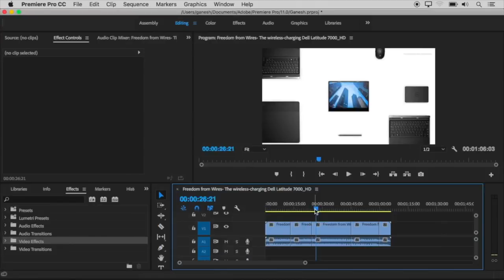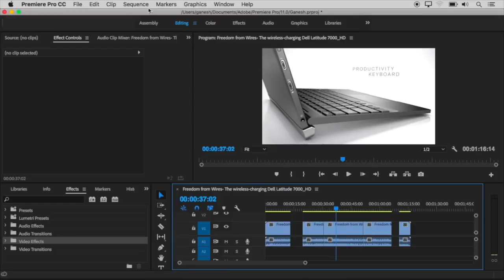Close Gap Feature in Premiere Pro CC 2018 Tamil Tutorials World_HD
இந்த வீடியோவில்  Premiere Pro CC 2018-ல் உள்ள Close Gap Feature பற்றி பார்ப்போம்.
( This link going to another website press skip ad )